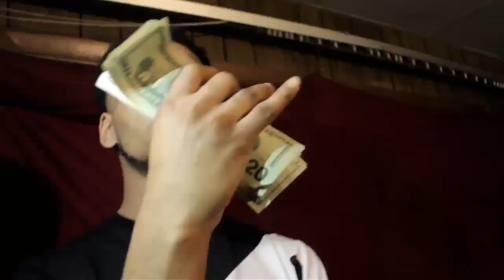Rarri El Chopo- Trappin AllDay (CapK) Sneak Peak ShotBy: DropMan Ali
PotGangMusic